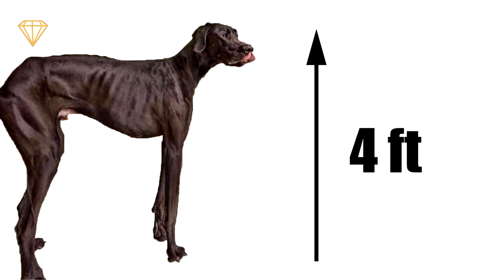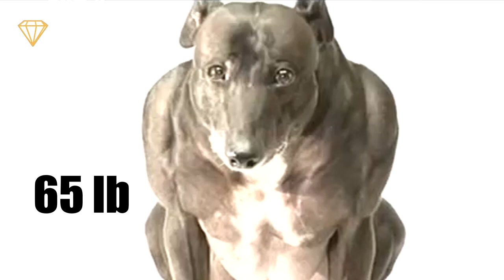8 WEIRDEST Pets People Own!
Some people enjoy the company of normal pets like cats and dogs whilst others prefer a stranger breed of companion, but not many people have strange normal pets. Here are the 10 WEIRDEST Pets People Own!

1. Two-headed snake
This two-headed albino snake was being sold back in 2012 for the crazy sum of $50,000. both heads were responsive and functional which is rare and highly sort after, especially in non-venomous snakes like this one.

2. ZEUS
There are big dogs and then there's ZEUS. This Guinness world record-breaking Great Dane was nearly 4ft tall when standing on all fours and 7ft 4in when on his hind legs. and would eat around 6 pounds of food a day. sadly Zeus died in 2014 when he was only 5 years old.

3. Two-faced cat
Frank and Louie were a cat, a type of cat called a Janus cat, named after the Roman god. because of the mutation of a protein, Janus cats are born with duplicated body parts, normally they only survive a few weeks but frank and Louie lived a full 12 years before having to be put down due to cancer.

4.Obie
Obie is a sausage dog who ended up looking more like a burger. His elderly owners overfed him for years with Obie reaching a weight of over 77 pounds before a new owner put him on a strict diet. Obie has lost 50 pounds and can now lick himself again!

5. Grumpy cat
Grumpy cats' real name is Tardar Sauce, Her grumpy face is a result of feline dwarfism and an underbite. she is probably the most famous cat around and she made her owner Tabatha a ton of money as well as proving to the world that cat can have resting b face too!

6. Ripped Whippet
Wendy the whippet was born with a genetic flaw that resulted in her having double the muscle mass of a normal whippet. Wendy also weighs 65 pounds which is three times the weight of a normal whippet.

7. Two-headed turtle
Not only snakes can have two heads. the Janus gene can also be present in turtles, this can result in limb duplication or head duplication. it is rare for both heads to be functional, which has made them highly desirable too, they are pretty expensive though.

8.Goldie
Goldie the goldfish is a lot more original than her name she is, in fact, the largest goldfish in Great Britain and is 15 inches long. Her owner Ada takes special care or her and she has her own fish tank which is probably how shes managed to live for 15 years.

Have you got a weird pet?